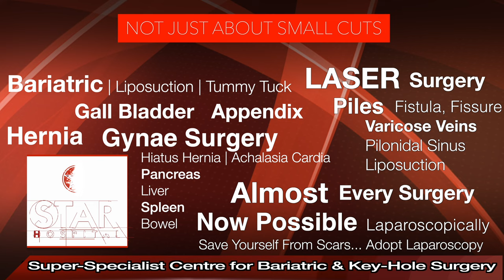वजन कम करने के लिए चाय और कॉफी में क्या है बेहतर | weight gain when you take tea or coffee caffeine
There are two different types of people on this planet: tea lovers and coffee lovers. Both the drinks have their own sets of health benefits which makes them different from each other but, in this Video, we will compare them to find out which one is better for your health and helps you in weight loss as well.

We are often confused about which beverage to drink during the evening time because both of them energize you and provides various types of health benefits. Some people just can’t start their day without having coffee or tea as these drinks improve the mood and make you more alert. If you are one of those people who just stand in the kitchen and can’t decide which beverage to have then, we will help you! Here, in this Video, we are providing a clear comparison between coffee and tea

Coffee Health Benefits :---

Prevents Type 2 Diabetes
Drinking coffee every day can help to prevent serious disease such as type 2 diabetes. Scientists conducted a meta-analysis of almost 20 studies to examine why coffee drinkers have a significantly lower risk of diabetes. Researchers believe the caffeine content of coffee helps to inhibit insulin resistance.

Increases Physical Performance
Caffeine raises the levels of epinephrine, or adrenaline in your blood. That means you have higher levels of energy and quicker response times when it comes to physical activity. Studies have shown that caffeine can increase physical performance by 12% on average. This benefit is particularly useful for endurance exercises where higher adrenaline levels help to push through long periods of sustained activity

Contains Essential Nutrients
Coffee contains naturally occurring B vitamins and compounds such as manganese and potassium. These nutrients help to support organ functions and fight off colds and viruses. In fact, coffee contains 11% of the recommended daily amount of b vitamins. Just a couple cups of coffee and you're well on your way to consuming the proper amounts of vitamins and nutrients.

Tea Health Benefits :-

May Prevent Cancer
One of the most potent health benefits of tea is its ability to prevent and even kill certain cancer cells. Research has demonstrated a link between tea and the prevention of oxidative damage, which leads to cancer . Tea is chock full of antioxidants that help to eliminate free radicals and prevent oxidative stress that can cause liver and breast cancer. The National Cancer Institute lists several clinical trials and epidemiologic studies that support tea's ability to prevent and fight cancer

Weight Loss
Green tea, along with many other teas, has the ability to speed up metabolism and boost fat loss. One study found that consumption of four cups of tea per day resulted in significant decrease in body weight and waist circumference over an 8-week period.

Protects Brain Function
Regular tea drinkers have a lower risk of developing neurological diseases such as Alzheimer's disease and Parkinson's disease. A study published in Phytomedicine found that regular consumption of green tea boosts memory recall and retention as well as cognition.

Prevents Heart Disease
Studies have shown that tea can help to lower LDL cholesterol, or bad cholesterol that can cause serious cardiovascular disease. Some teas can also help to lower high blood pressure and improve blood circulation, lessening the chance of blood clots and heart attacks.

Star Hospital

265, Lajpat Nagar, Guru Nanak Mission Chowk,

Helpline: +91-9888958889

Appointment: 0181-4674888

- Deluxe Suit
- Local accomodation